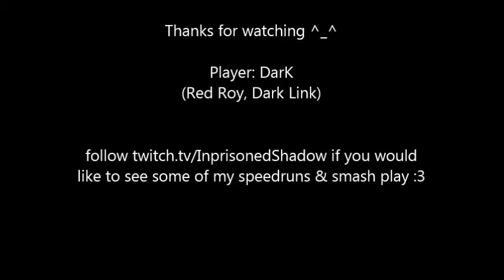DarK's Smash 4 Day 1 Roy DLC "Highlights"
So this was just a little thing I threw together after the release of the new DLC characters, (Roy). This video mainly features him, but I tossed some Link combos and stuff in there because why not. While I main Link and he's my best character, Roy is just wayy to much fun to not play. Mostly a new main.

Any way, Sorry for the terrible quality. I have only my Dazzle DVC100 to actually record game footage so its not the best it could be. Sorry :(

I speedrun & play smash. I've held lots of WRs in Sm4sh, & I mainly focus on SSB64 & melee. Also non smash games like Majoras Mask, Pokemon, Mario 64, etc! I would deeply appreciate the support :3

Song: Made In Heights